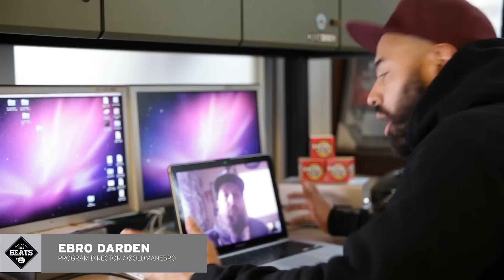Battle of the Beats: Music Meeting Ep:5 S:2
YOU CHOOSE THE MUSIC THAT PLAYS ON AIR!